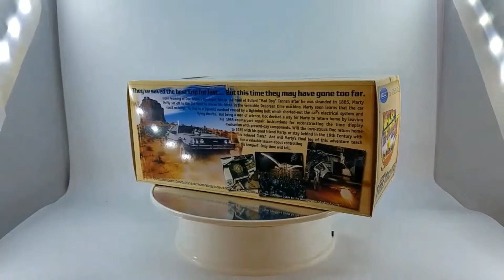1:24 Back To The Future Car Model Time Machine DMC-12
It is very High Quality. The price is very low . Recommend .